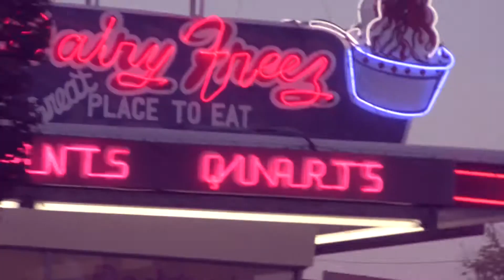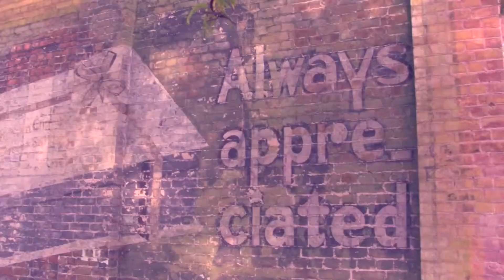At Present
3rd Place in the "Video Soup" category at the 2013 Utah High School Film Festival. Produced by Murray High School.